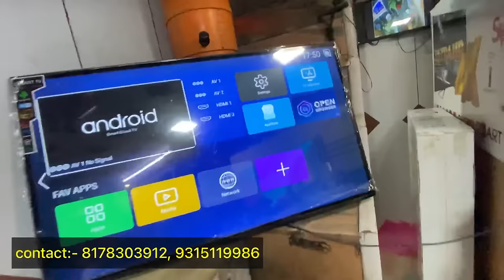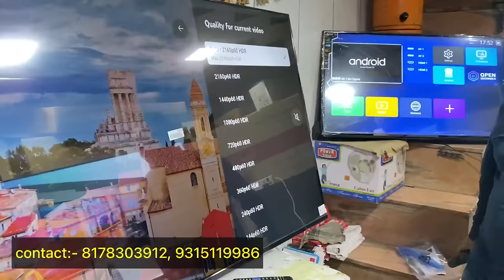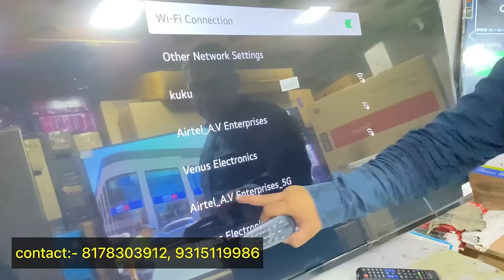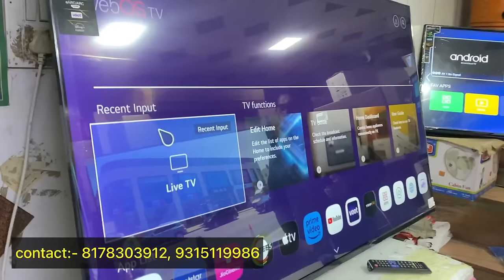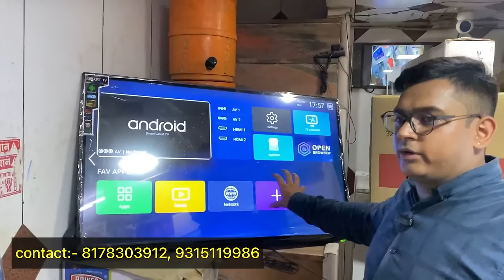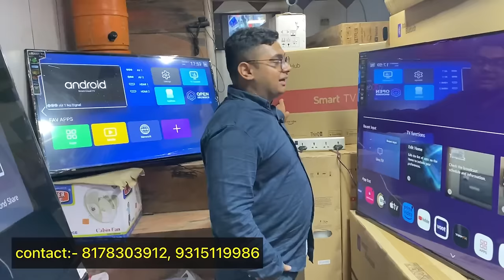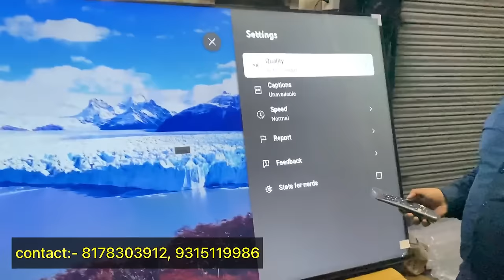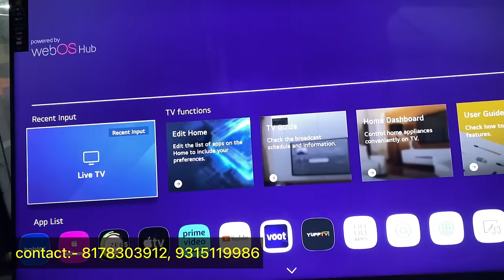4k Smart Led Tv Only 4200/ Cheapest led tv market in delhi | led tv wholesale market in delhi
AV ENTERPRISES
SHOP NO 673 old lajpatrai market delhi

 (Collaboration for shoot)